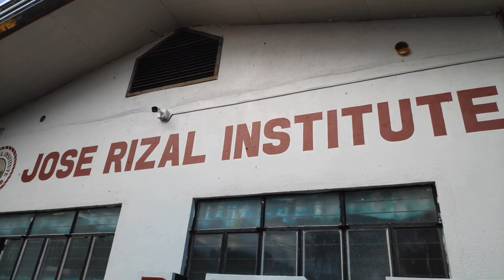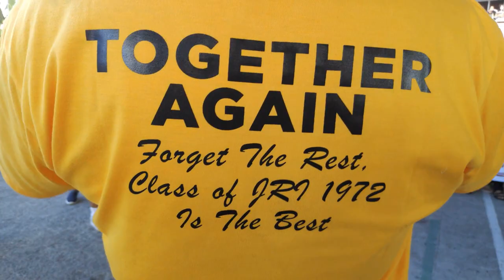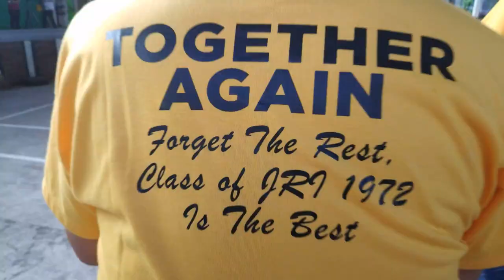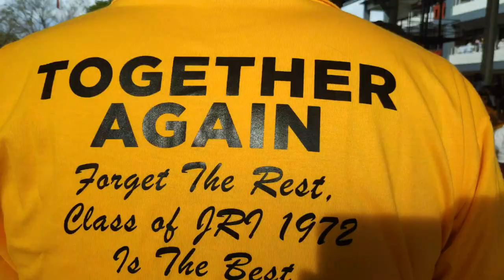JRI Batch 72 Grand Reunion(Orion Day 2)